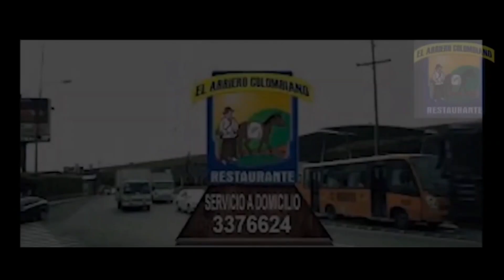Tiro al blanco - 6 de febrero - luis David Duque se despacha